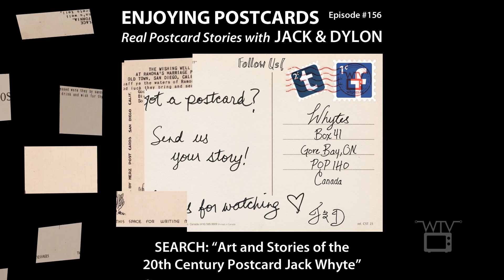Enjoying Postcards with Jack and Dylon - Episode #156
This is Jack and Dylon wishing you well (pun intended) this New Year's Day! Enjoying Postcards the MOVIE!